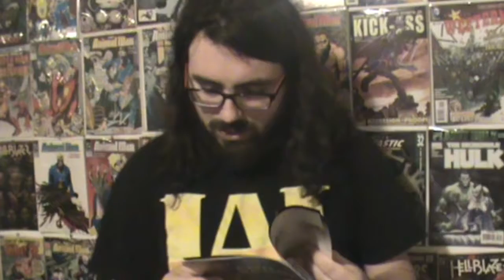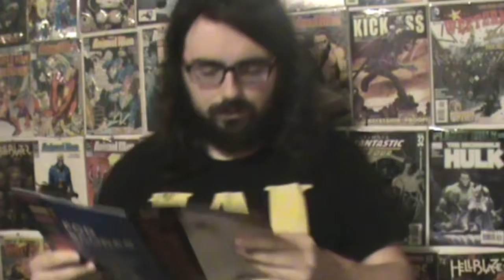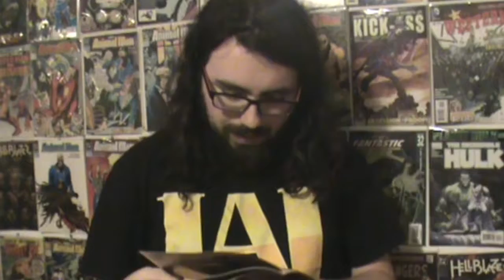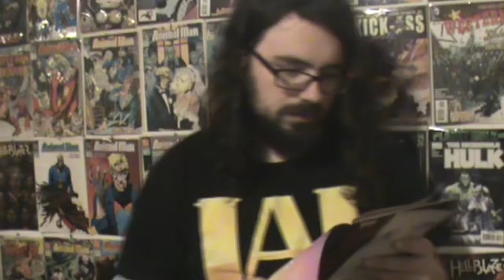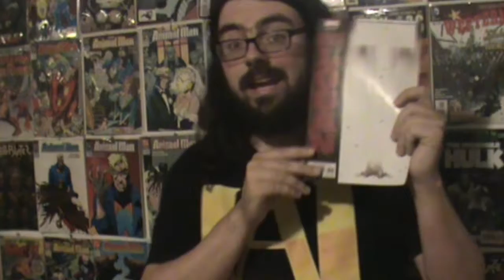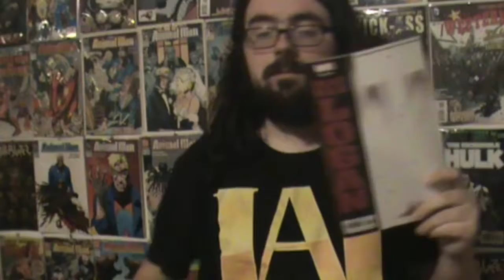The end of old man logan - dead man logan #12 (comic review)